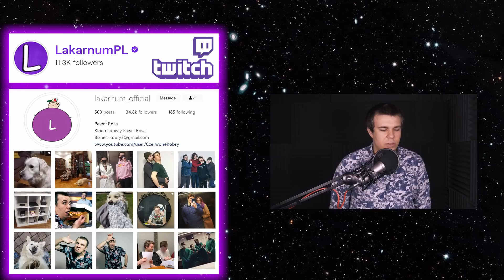"PIERWSZA KLASA" ALE ZHAKOWALIŚMY SZKOŁE!!!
ADRES DO WYSYŁKI PACZEK I FANARTÓW:
Paweł Rosa